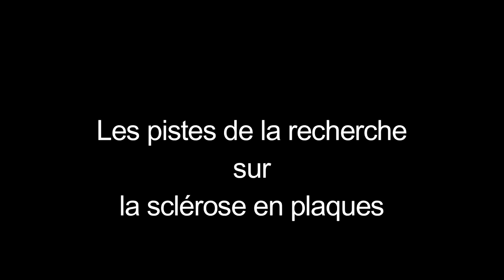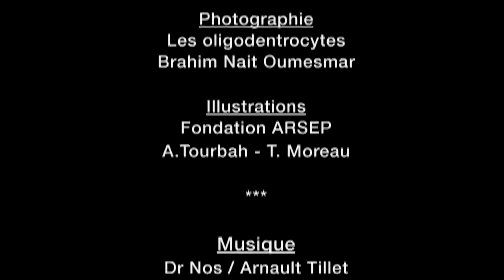15/17 - Les pistes de la recherche sur la sclérose en plaques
APF Ecoute Infos interview le Dr Bruno Stankoff, neurologue à l'hôpital Tenon (Paris) sur la maladie, le diagnostic, les différentes formes, qui en est atteint, les traitements etc. Une série de modules consacrée à la SEP et sa prise en charge.